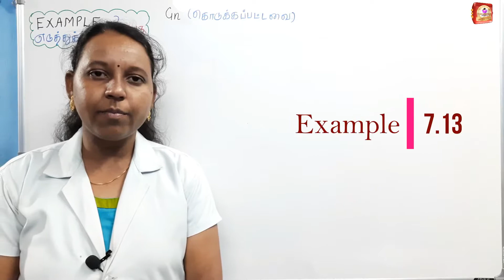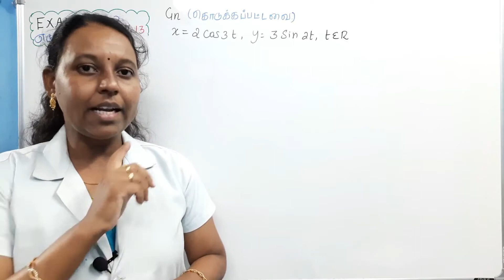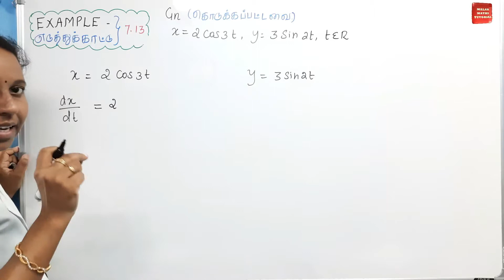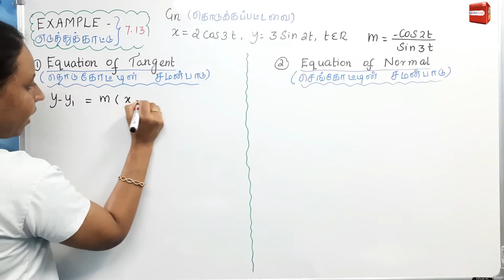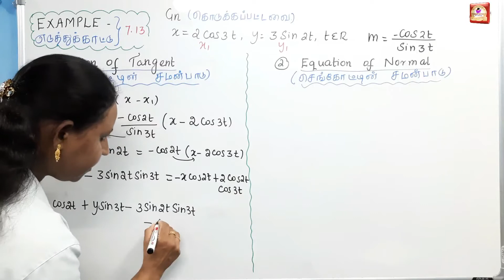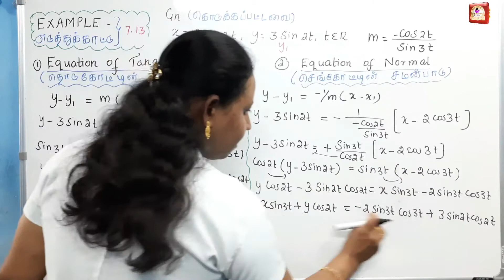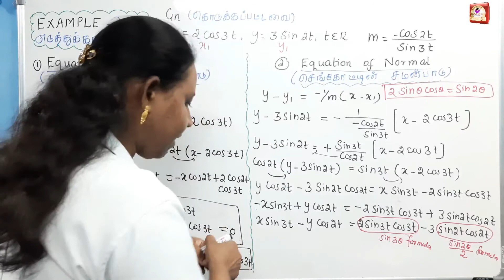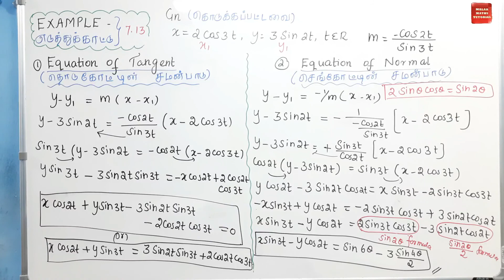TN 12th Maths|Chapter-7|EXAMPLE(எடுத்துக்காட்டு)-7.13|Malar Maths Tutorial.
PLAY LIST:
3. 12th Maths|Chapter-7| FULL EXAMPLE PROBLEMS